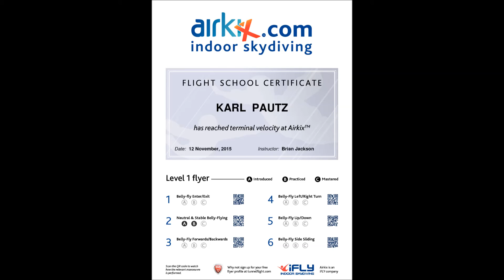Indoor Skydiving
KBP at Airkix in Milton Keynes, UK on the evening of Thursday, November 12, 2015.